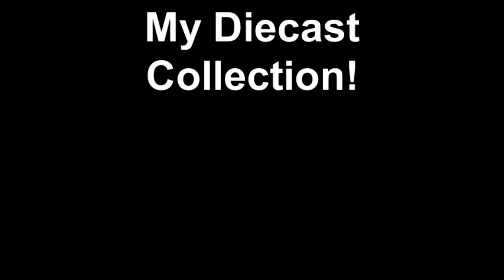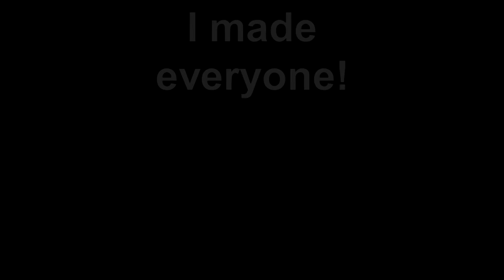My 1/18 Diecast Collection with Working Lights!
cars with working lights. i built all of them. cars: ford escort, honda civic, camaro SS, diplomat, dodge charger, 1967 ford cop car, crown victoria. the diplomat only have sirens in them. the charger has a siren also with the lights.